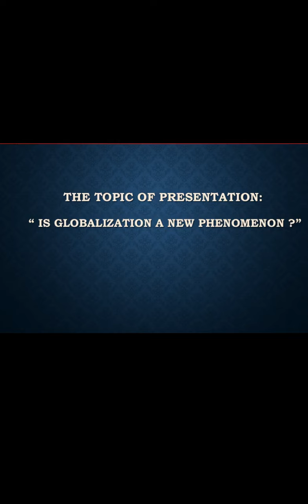Is globalization a new phenomenon?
Ayasa Sadia Mimma(1818012)